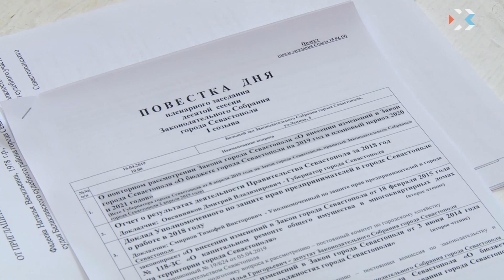Заксобрание задало вопросы Дмитрию Овсянникову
После подробного отчета, согласно процедуре, к докладчику следуют вопросы. И здесь в очередной раз на манеже выступили депутаты-чалисты. Им оказалось мало детального доклада, и они решили пойти ва-банк. Но вопросы читали с листочков, будто они были им розданы заранее. Было видно, что сами народные избранники в озвученных темах не разбираются. О какой компетентности слуг народа тогда вообще может идти речь. Но самым ярким (правда, в негативном свете, показывающая всю сущность одной личности) стало выступление предводителя группы 13. Сам Чалый на этот раз пал до самого низшего уровня. Он позволил себе нелицеприятные высказывания в адрес законного представителя власти. Прямые оскорбления, которые, по мнению экспертов, подпадают под уголовную статью. Впрочем, сам губернатор на эти ничем не обоснованные выпады отреагировал хладнокровно.